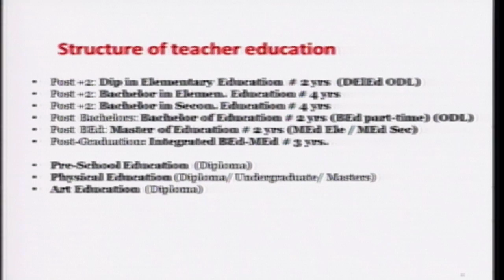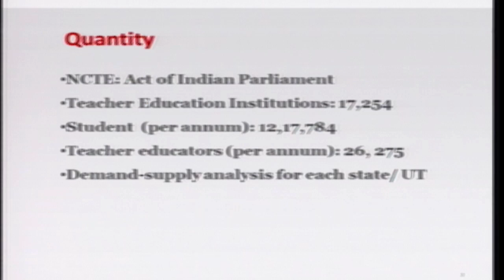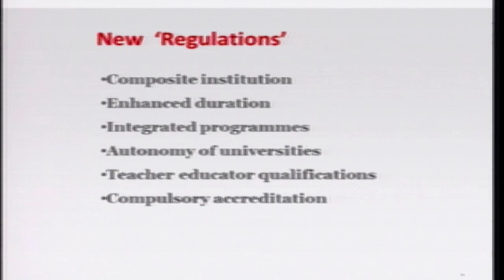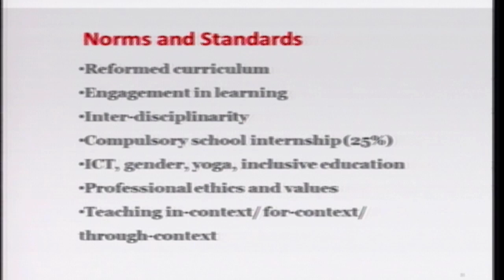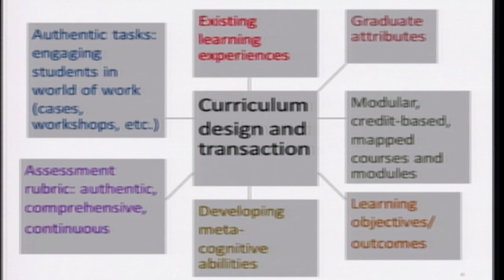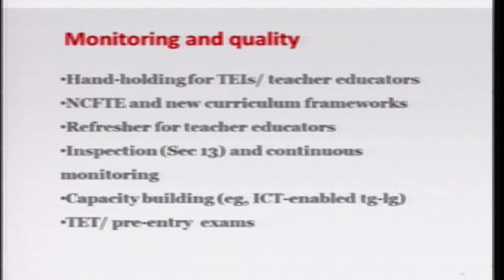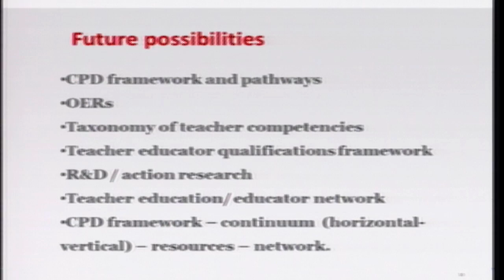Quality Standards: Santosh Panda on assuring quality of teachers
Professor Santosh Panda, Chairperson, NCTE on assuring the quality of our teachers at the Quality Standards in Education conference on 29 November 2014 in New Delhi